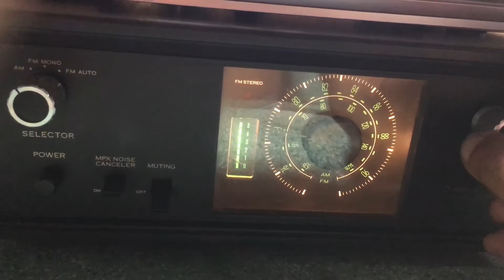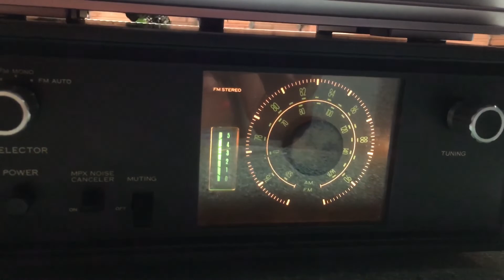Tuner Sansui TU555 ( Cực độc - Cực đẹp ) A. Linh 0986 752 721 - Zalo ( Q12 - Sài Gòn )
Cực độc - Cực đẹp Made in Japan
Sóng sánh bao la . AM full - FM 90Mhz ( em để zin không kéo )